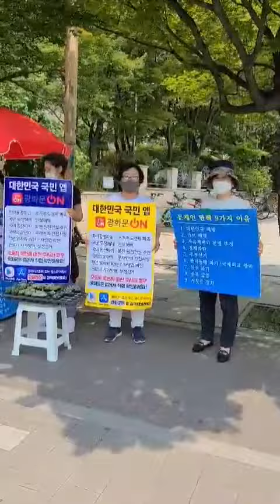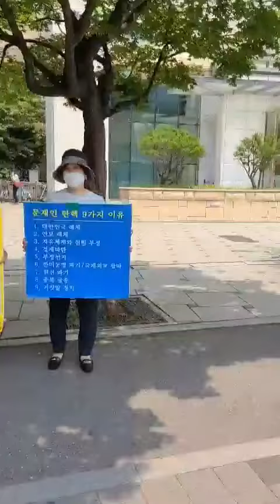강남이 난리났습니다!천만앱 간다!!